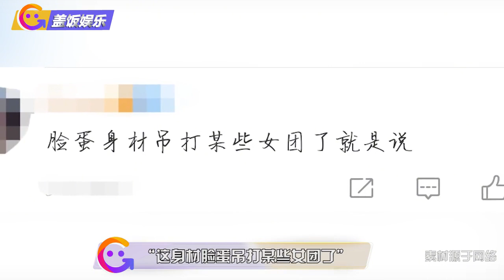央视主持人马凡舒凭女团舞走红，颜值不输王冰冰，大长腿实力吸睛